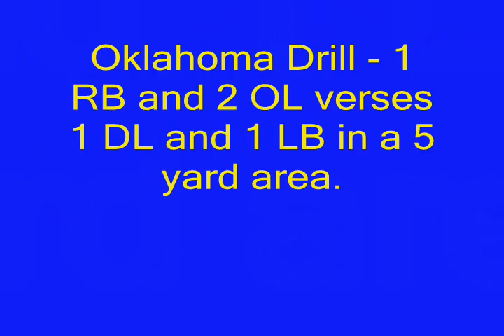MCAA Project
Oklahoma Drill 2010